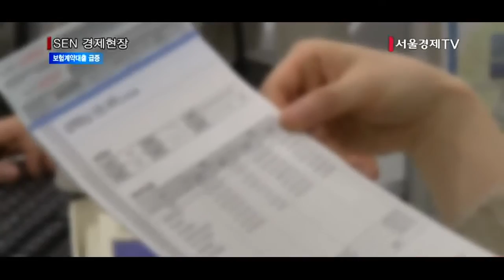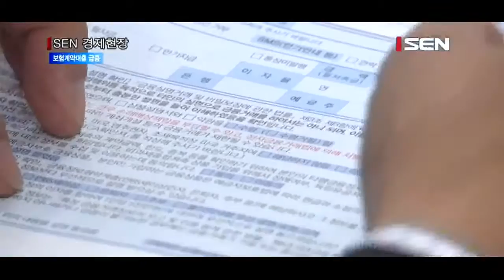[서울경제TV] 고객 돈으로 이자 장사 보험계약대출 급증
[앵커]
보험 가지고 계신 분 중 최근 계약대출을 권하는 문자 받아보신 경우 많을 겁니다.
은행에 이어 2금융권까지 대출심사가 까다로워지고 있는 가운데, 보험사들은 비교적 손 쉬운 보험계약대출로 고객을 유혹하고 있는데요.
보험료를 납입 중인 보험만 있으면 쉽게 대출이 되는데다, 한도 확대에 나서는 보험사들도 있어 2금융권 풍선효과 차단의 사각지대가 될 수 있다는 지적입니다. 보도에 정훈규기자입니다.

[기자]
최근 흔히 볼 수 있는 보험계약대출 광고입니다.
개인 신용에 영향이 없고, 취급 수수료와 서류 없이 가능해 편리하다며 이용해 보길 권합니다.
보험계약대출은 보험계약 해약환급금의 범위 내에서 돈을 빌려주는 담보대출 형태입니다.
고객이 대출을 갚지 못하면 보험사는 보험계약을 해지한 뒤 돈을 회수하면 됩니다.
기존 보험계약이 이자수익을 만들어내는데다 별다른 리스크도 없어 손 쉬운 수익원인 셈입니다.
보험사들은 지난해부터 보험계약대출 취급을 확대하고 선물 증정 이벤트 등으로 은행권을 넘지 못한 대출 고객 흡수에 적극 나서고 있습니다.
통상 해약환급금의 80% 범위에서 계약 대출을 해주는데, 보험사에 따라 최대 97%까지 한도를 늘린 곳도 있습니다.
이 결과 통계가 나온 지난해 3분기까지 보험계약대출금은 약 49조원으로 한 해 전 약 47조원보다 2조원 불어났습니다.
보험계약대출은 급하게 필요한 돈 때문에 보험계약을 해지하지 않아도 되는 장점이 있지만, 결국 가입자는 기존 보험료에 이자까지 더해져 부담이 더 커질 수 밖에 없습니다.
그럼에도 보험계약대출이 늘어나는 것은 은행보다 문턱이 낮고, 다른 2금융권 대출보다 이자도 저렴한 편이기 때문입니다.
보험계약대출은 주민등록증과 보험증권이나 최근에 낸 보험료 영수증만 있으면 가능할 정도로 간편하고 금리도 4~9%대 수준입니다.
정부는 저축은행과 보험·카드 등 2금융권에 대출이 몰리는 풍선효과 차단을 위해 전 금융권에 여신심사를 강화하고 나섰습니다.
그러나 보험계약대출은 보험료를 납입 중인 보험만 있으면 가능한 구조라 다른 대출이 어려워질수록 수요가 더 몰릴 가능성이 있습니다.